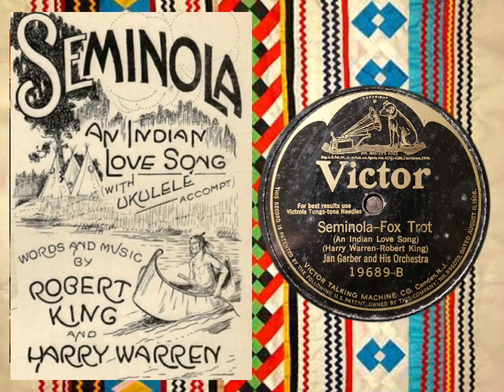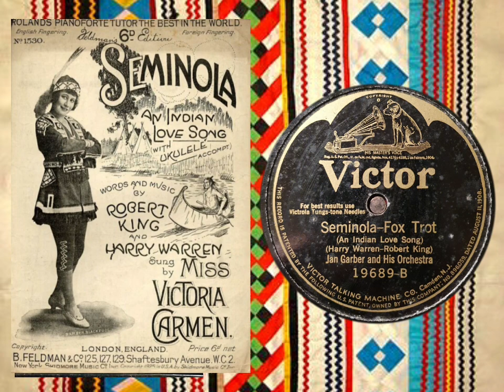SEMINOLA - Jan Garber and his Orchestra (An Indian Love Song) Victor 19689 B rec.1925